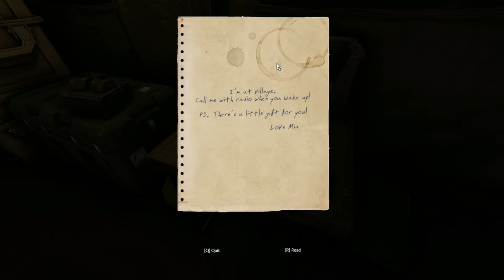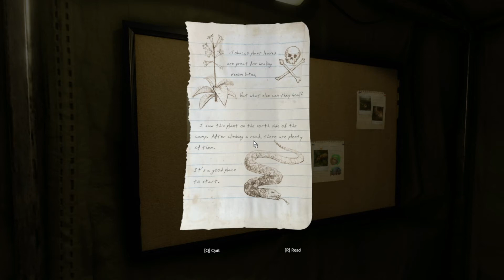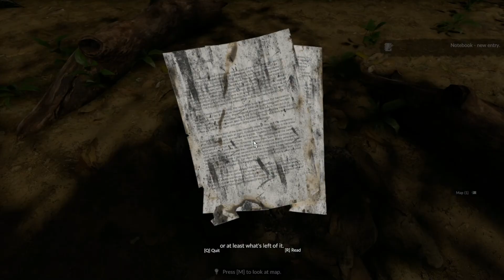SURVIVAL DI HUTAN AMAZON !!! - GREEN HELL INDONESIA #1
semoga kalian terhibur sama video" gue. thankyouuu